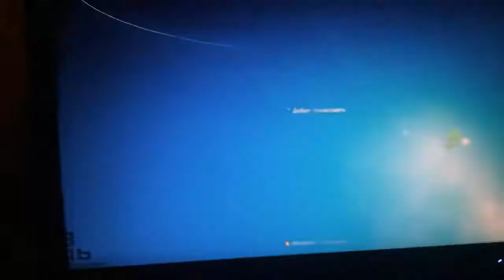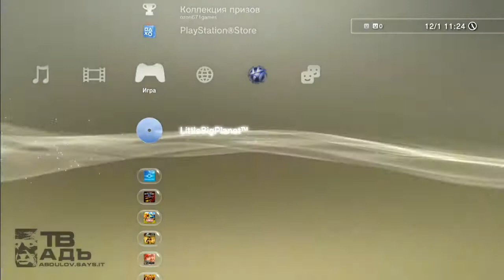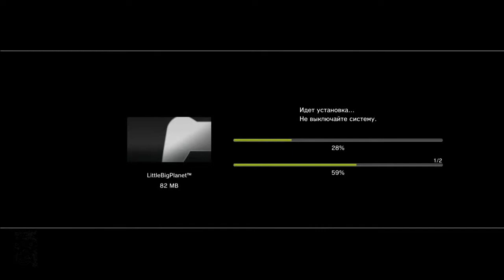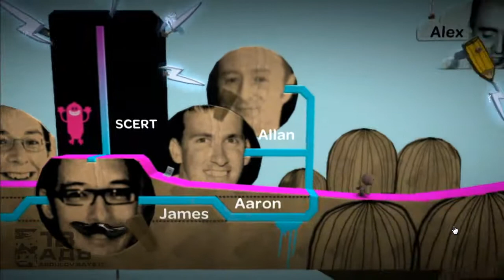обзор LittleBigPlanet 2 review 丨Абдулоархив